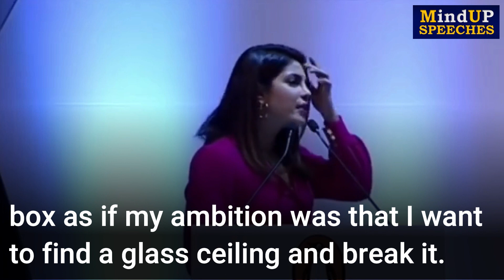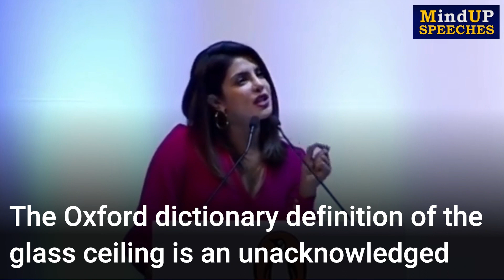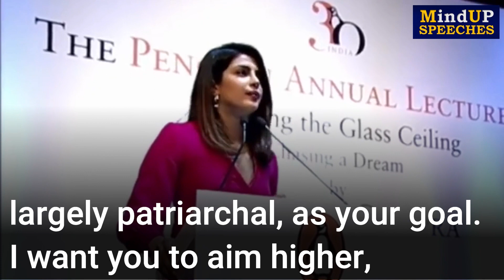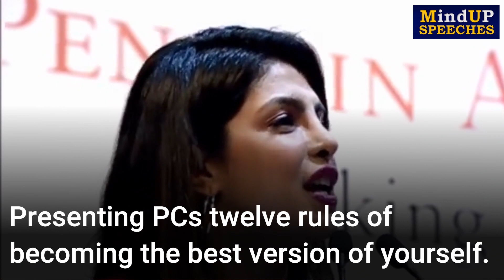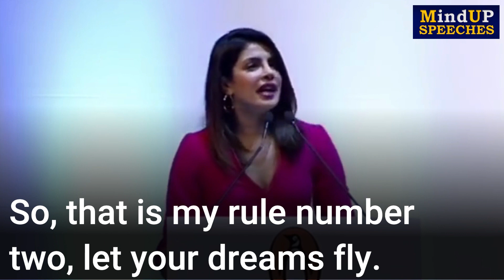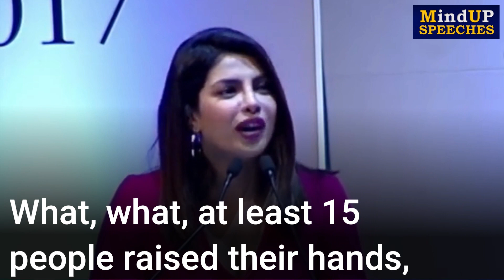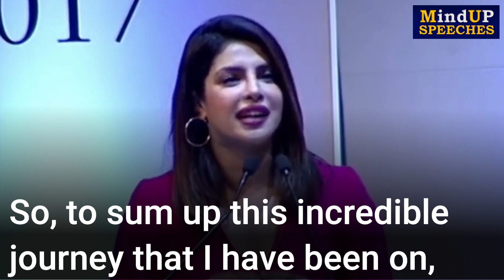English Speech, Motivational Speech | Priyanka Chopra Speeches (Will Power) | English Big Subtitle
English Speeches, Motivational Speech | Priyanka Chopra Speeches (Will Power) | English Big Subtitle

"Hope all of you going great"

"Mind UP Speeches" Grand welcome to all the people.

Mind UP Speeches :) This Channel open to all people who wants to improve his English speech from legend people who already achieve some thing in their life, I thought this process helps people to improve their English listening and reading skills while watching Inspiring English Speeches with Big subtitles.

Mind UP Speeches also want to reach people on the top on their field and live life enjoy fully and fulfill their dream!

In this channel, try hard to find best content and give it to you guy's like motivational and inspirational.

This content for educational and inspiration purpose.

1)This video has no negative impact on the original works (It would actually be positive for them)
2)This video is also for teaching purposes.
3)It is not transformative in nature.
4)I only used bits and pieces of videos to get the point across where necessary.

MindUP Speeches does not own the rights to these video clips.